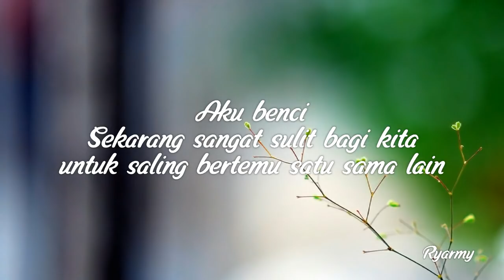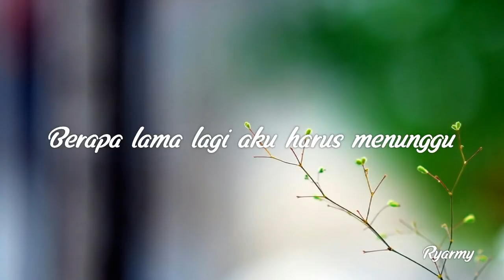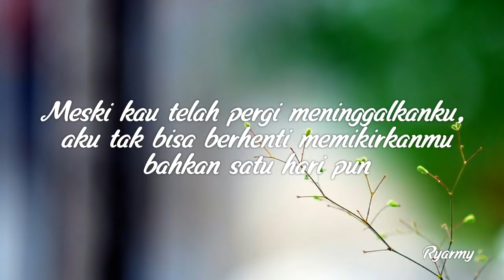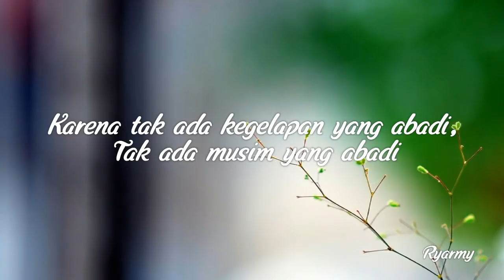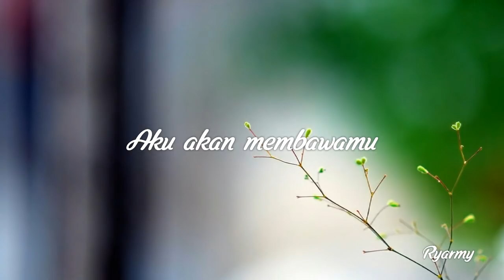BTS - 봄날 (Spring Day) [Indo Lirik]